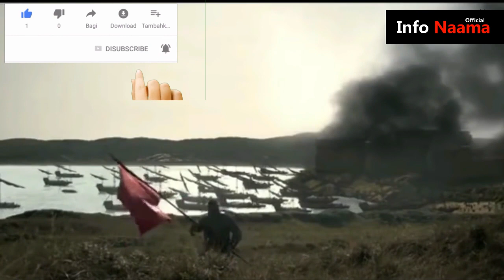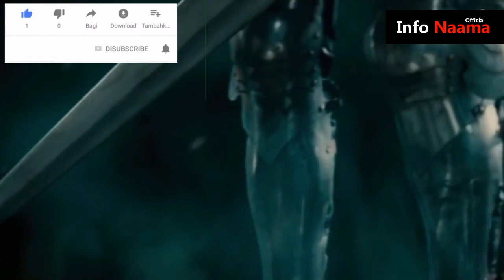Battle of Maritsa & Lala Shahin Pasha - A History in Urdu/Hindi || With Subtitles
The Battle of Maritsa, took place at the Maritsa River near the village of Chernomen (present-day Ormenio, Greece) on 26 September 1371 between Ottoman forces commanded by Lala Şahin Pasha and Evrenos, and Serbian forces commanded by King Vukašin Mrnjavčević and his brother Despot Jovan Uglješa. The battle is mainly remembered because of 800 Osmani soldiers outnumbering a massive 70K army of their opponents. While the leader, Serbian King Vukasin was also killed during the battle that ended with the Ottomans stood the ground victorious. After the battle, the Maritsa ran scarlet with blood of Serbin Army.